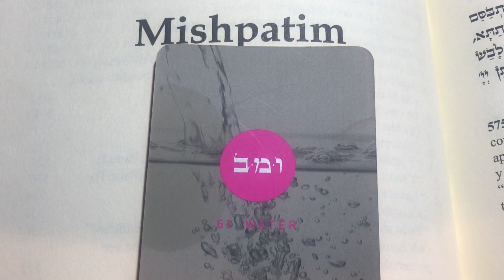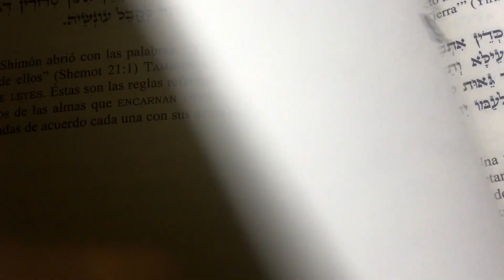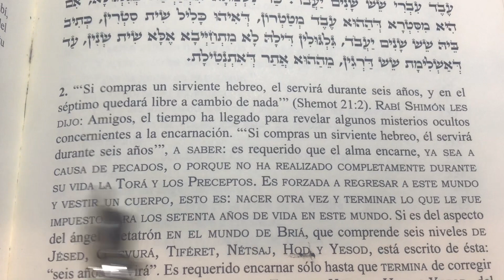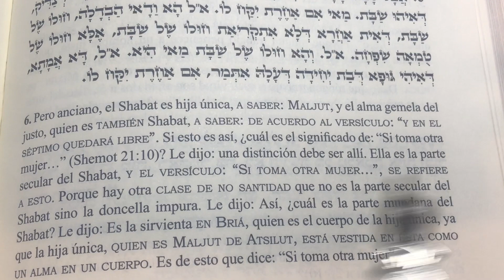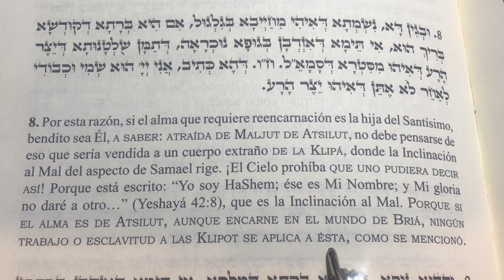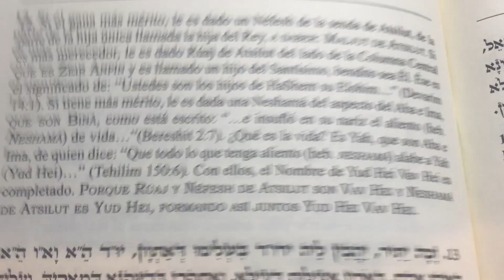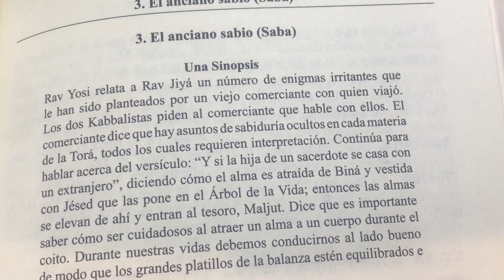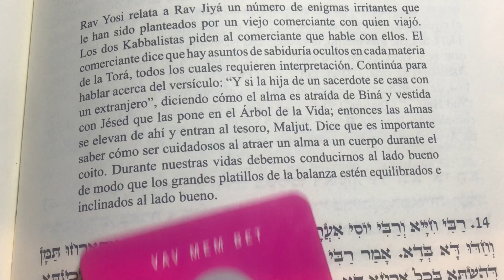Kabbalah: Secretos de la Parashat Mishpatim Pte 1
La Kabbalah nos enseña los secretos biblicos de antiguedad antes de la llegada del mashiaj. el zohar el libro del esplendor revela el sentido de la vida,  la creacion, el universo, la felicidad, el tikun, los estados de animo, el porque de las enfermedades el proposito de nuestra vida  en este mundo, 72 nombres de Dios
Audio para llevarlo donde quieras nuevo 2018
si quieren que hagamos videos mas largos dejennos